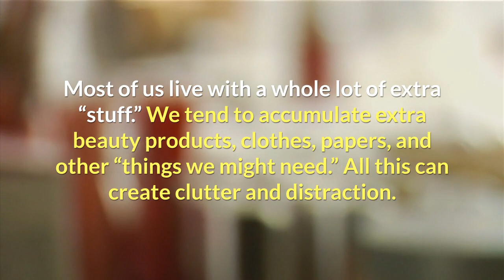3 Quick Tips to Declutter Your Beauty Routine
It’s so easy to collect more lotions and cosmetics than we can actually use. Here are some quick tips to help you declutter your beauty routine.